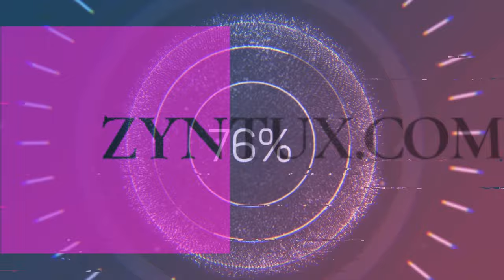Interessante Bohrmechanik im kommenden Pepper Grinder Plattformer (Demo)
Heute seht ihr noch einen letzen Spiele Test meinerseits, der im Rahmen des Steam Demo Festivals stattgefunden hat, ich teste den kommenden Pepper Grinder Plattformer in der Demo Version. Beim Spielen entsteht durch die unverbrauchte Bohrmechanik ein interessantes Spielgefühl, mich hat das Ganze eine Weile gut unterhalten.